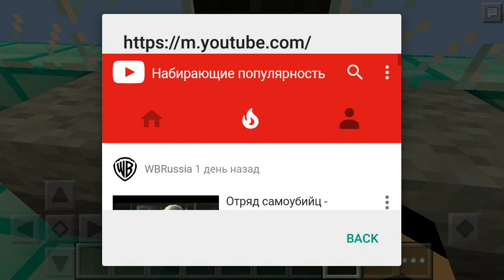Мод на Ноутбук для Minecraft PE 0.14.1[Рабочий Интернет!]